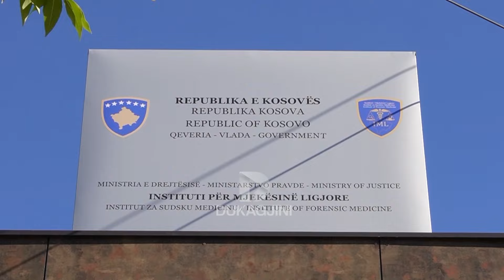Drejtoria e shëndetësisë mohon pretendimet e familjes së 4-vjeçares për dhunë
Kanë nisur hetimet më të detajuara për rastin e 4 vjeçares e cila vdiq në QKUK gjatë trajtimit. RTV Dukagjini kishte raportuar që e ndjera ishte keqtrajtuar fizikisht, nga komuna e mohojnë që kishte prova fizike e madje, edhe deklarimet e prindërve të të ndjerës për dhunë ndaj saj.